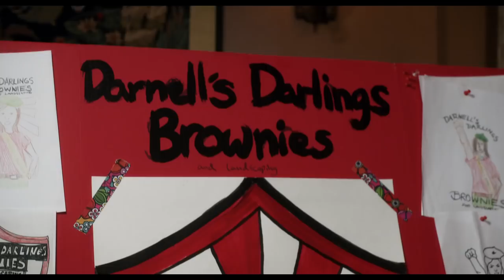The Boss - Trailer C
Melissa McCarthy is TheBoss. Watch the new trailer now!
In cinemas summer 2016.
Academy Award®-nominated star Melissa McCarthy (Bridesmaids, The Heat, Tammy) headlines The Boss as a titan of industry who is sent to prison after she’s caught for insider trading. When she emerges ready to rebrand herself as America’s latest sweetheart, not everyone she screwed over is so quick to forgive and forget.
McCarthy is joined in The Boss by an all-star cast led by Kristen Bell, Peter Dinklage and Kathy Bates. Directed by Ben Falcone (Tammy), the comedy is based on an original character created by McCarthy and written by McCarthy and Falcone alongside their Groundlings collaborator, Steve Mallory. The film is produced by McCarthy and Falcone through their On the Day productions and Will Ferrell, Adam McKay and Chris Henchy through their Gary Sanchez Productions.